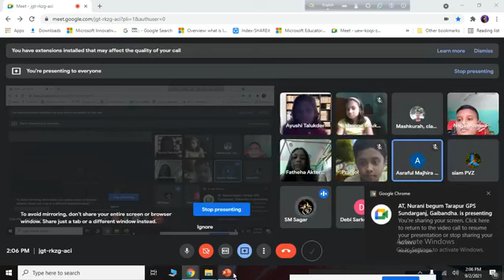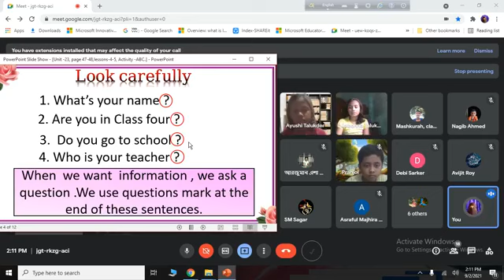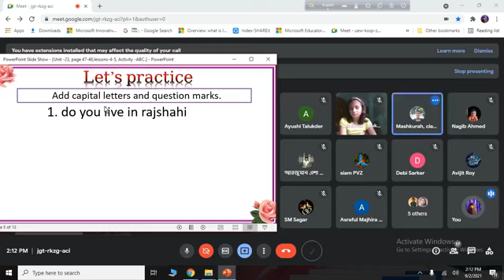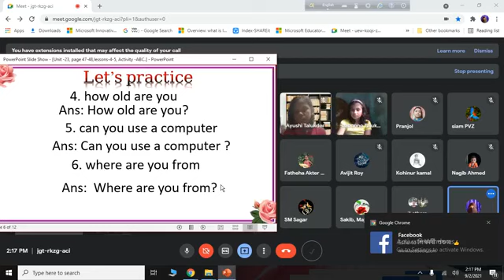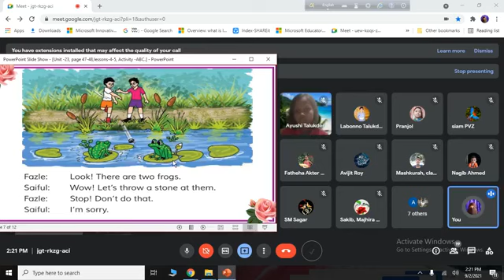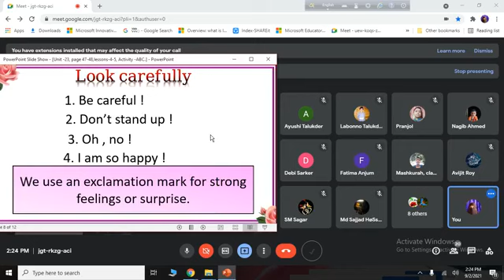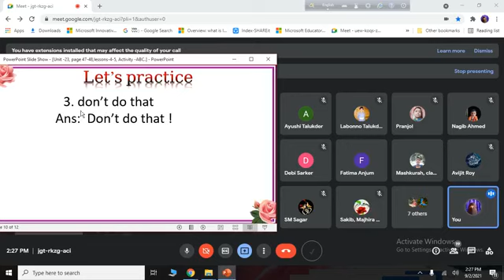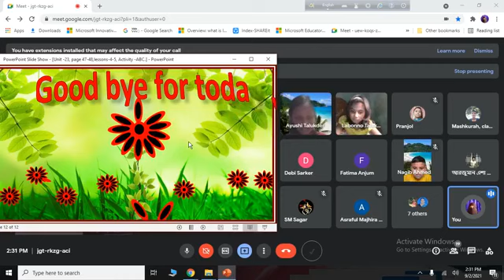Class - 4, Subject - English ,Unit - 23 and 24, Activity - BCBC ,Page 47 - 48.